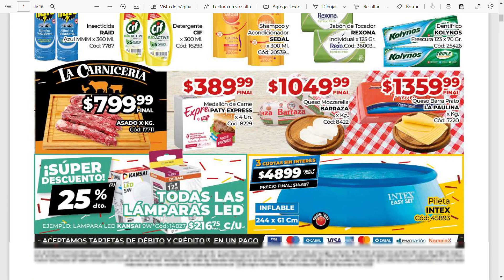DIARCO REVISTA COMPLETA GBA 23 01 al 29 01